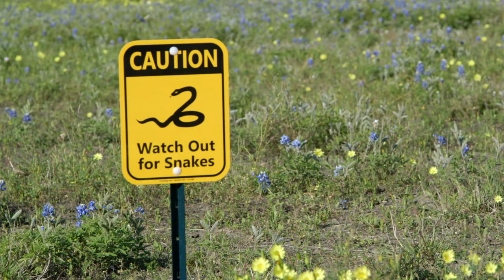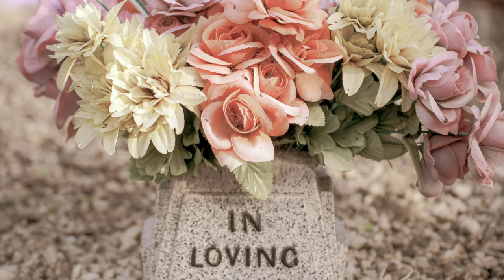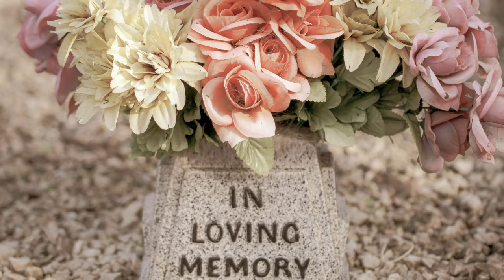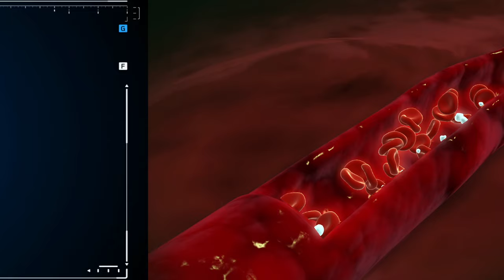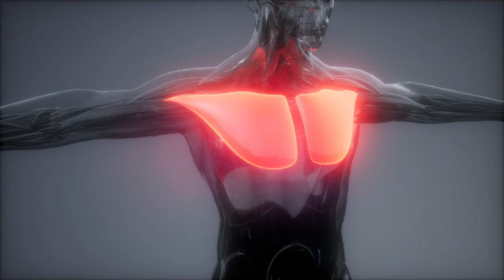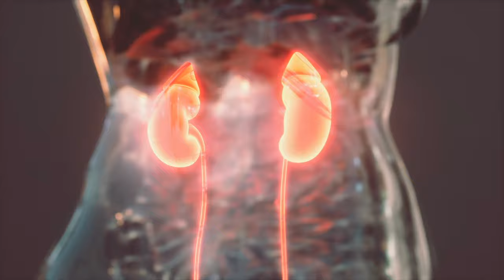9 Most Venomous Snakes in The World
Did you know that the venom of just one snake can possess the power to kill 100 humans? Prepare to be amazed as we dive into the world's most dangerous snakes.

In this video, we're going to uncover the top nine deadliest snakes, each distinguished by its own unique and terrifying characteristics. From the lightning-fast Black Mamba to the venomous dominance of the Inland Taipan, these snakes are not only fascinating but also a reminder of nature's lethal beauty.

Stick around until the end to discover which snake claims the throne as the world's most venomous, and why despite their danger, these creatures play a crucial role in our ecosystem.

Note: The videos featured on Dangerous Planet are for educational and informational purposes. If you have an idea for the next video, drop us a comment!